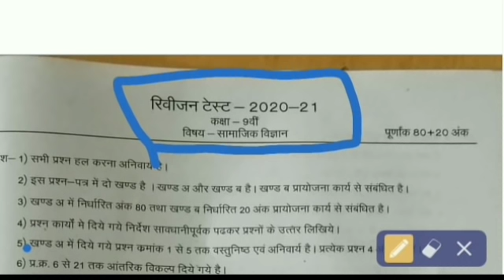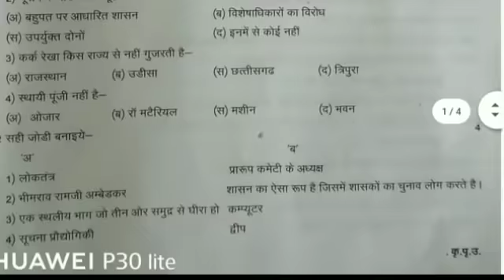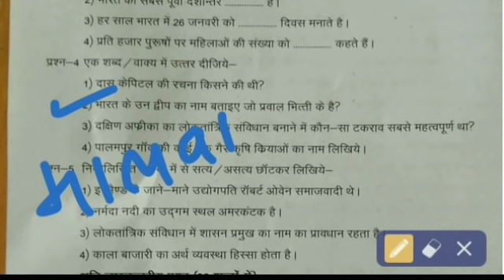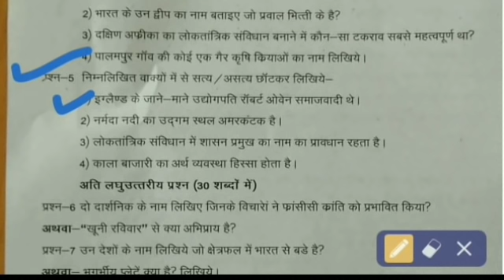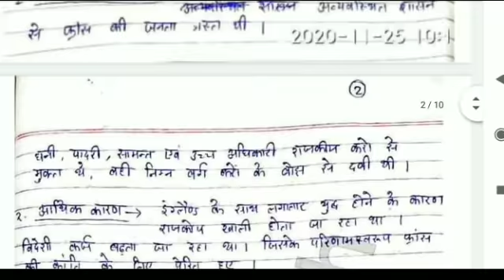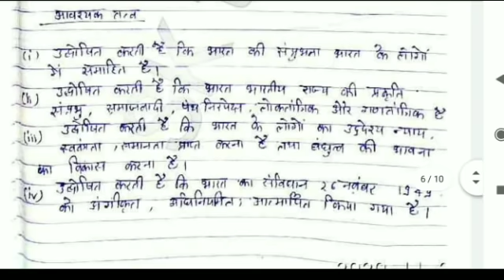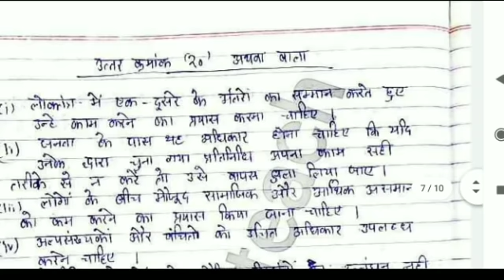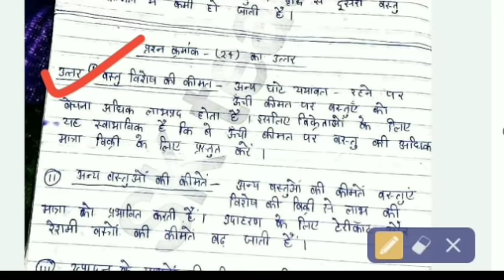class 9th social science final exam full paper solved||MP Board social science 9th class full solved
class 9th social science  Final exam full paper solved MP Board social science 9thclass fullsolved

Final exam social science class 9th mpboard | सामाजिक विज्ञान |Final Exam 2021

class 9th social science Final exam 2021 full  solution  MP Board Final exam 2021 class-9th full solution